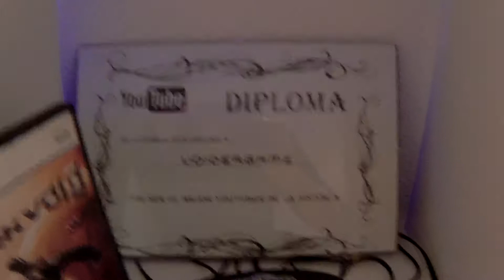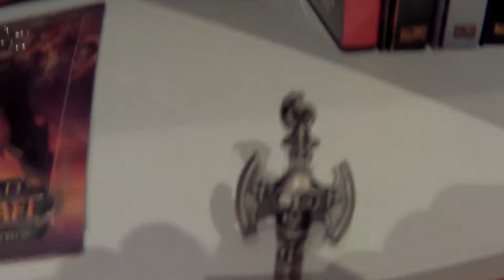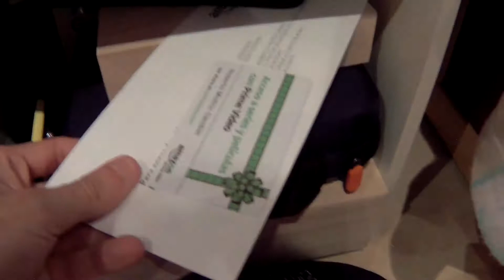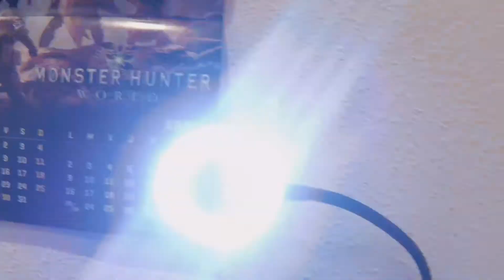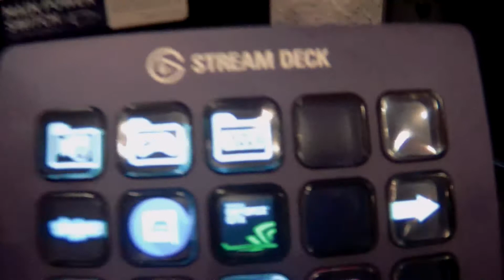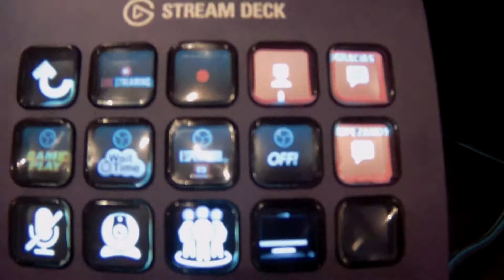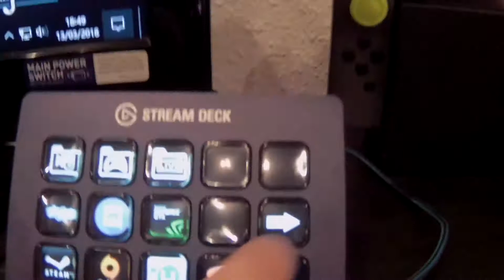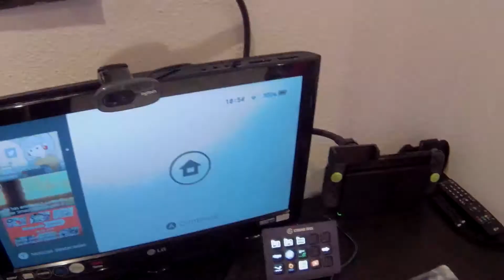MI NUEVO SET-UP 2018!! | + Cosas que quería mostrar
👉Mi clave de amigo en Switch : SW-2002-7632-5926